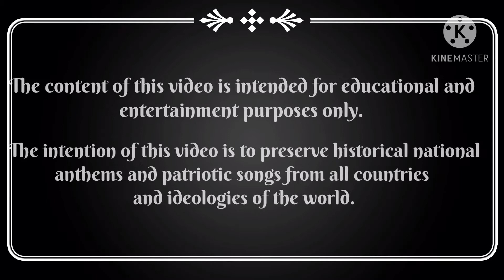National Anthem of Malaysia - "Negaraku"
• - ENGLISH - •
Negaraku is the national anthem of Malaysia. It was selected as a national anthem at the time of the Federation of Malaya's independence from the UK in 1995. The tune was originally used as the regional anthem of Perak, which was adopted from a popular French melody titled "La Rosalie" composed by the lyricist Pierre-Jean de Béranger.